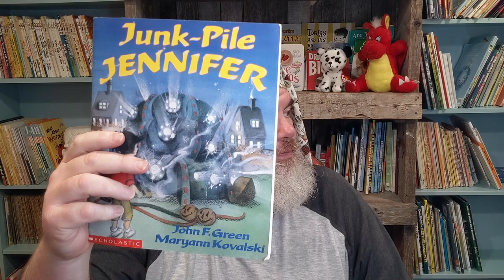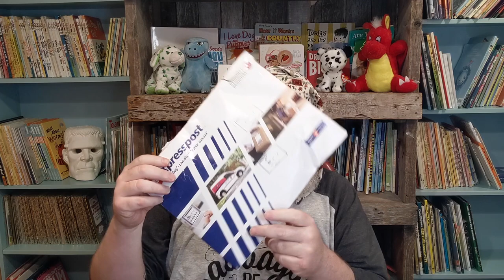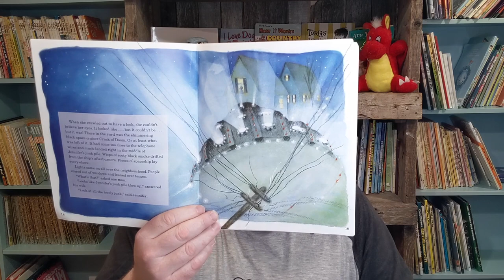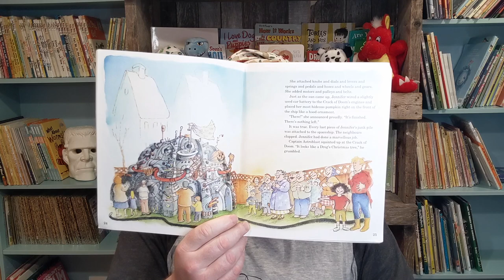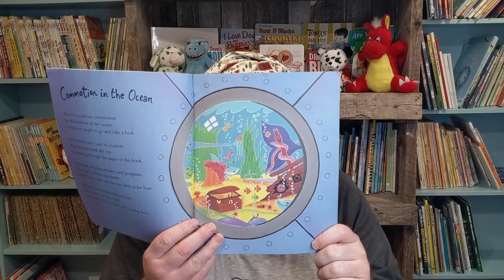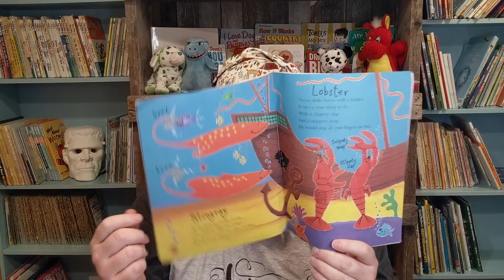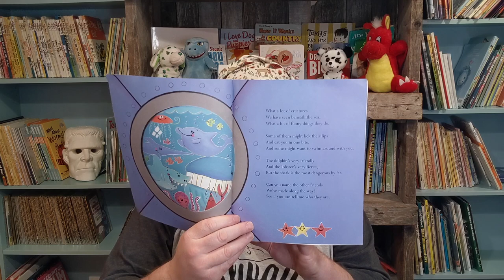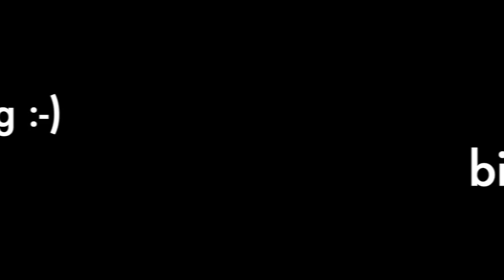Tazzy Reads - May 11, 2021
Tazzy reads Junk Pile Jennifer by John F. Green, and Commotion in the Ocean (Picture Books) by Giles Andreae,  David Wojtowycz